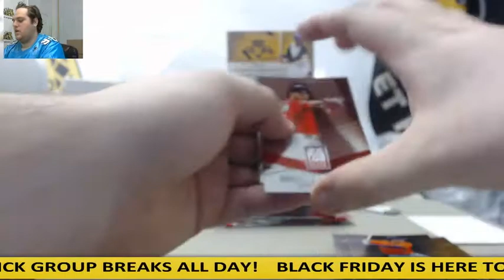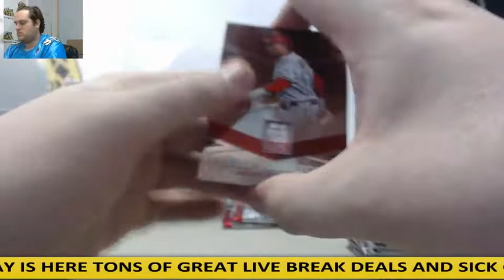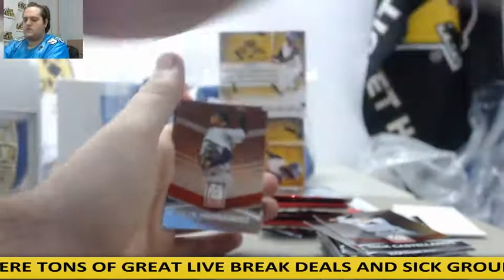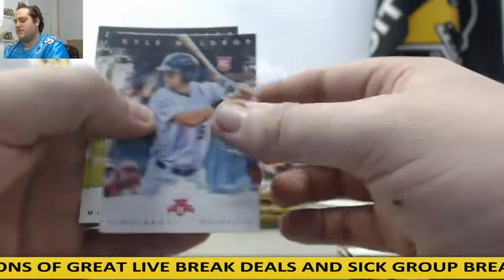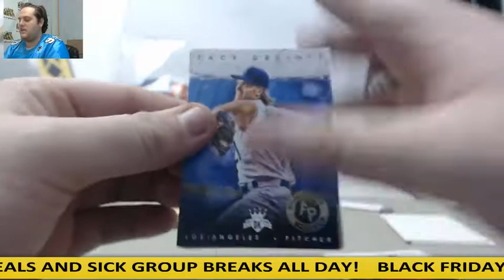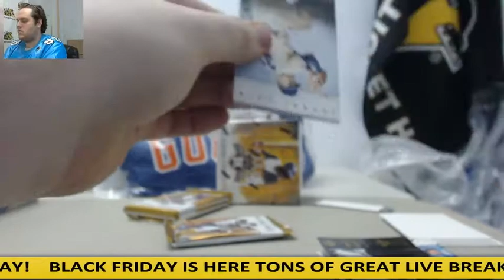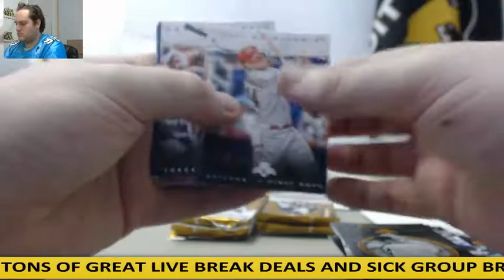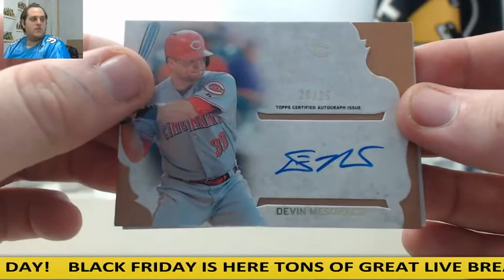Jon-(2) 2015 Elite BB, 2016 Diamond Kings, 2015 Topps Supreme BB Live Break